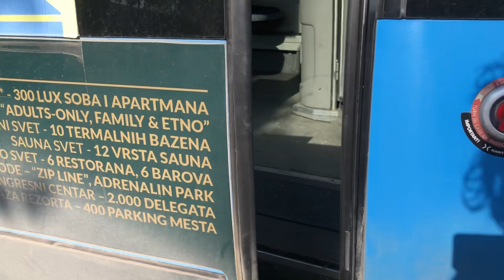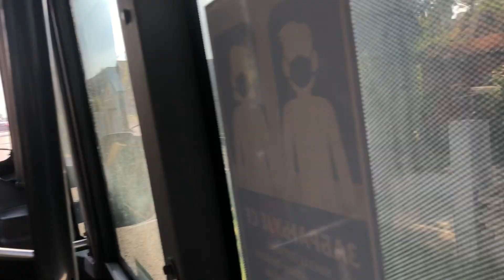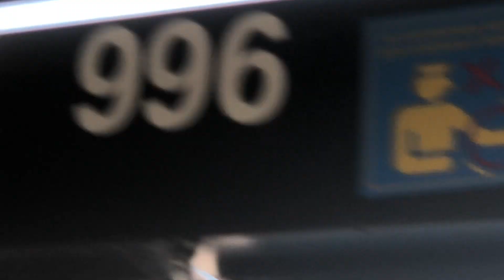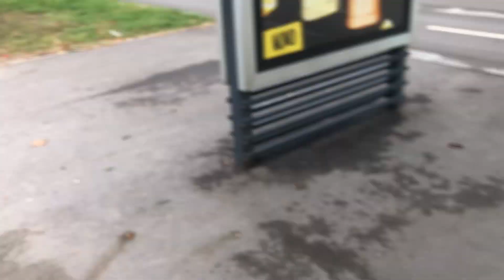Voznja U Iveco Feniksbus Linija 51b #996